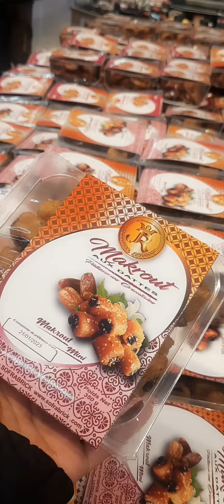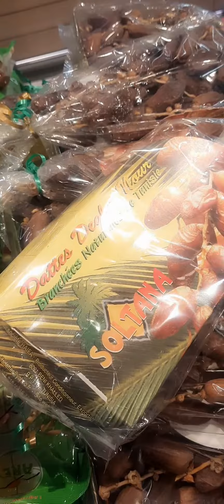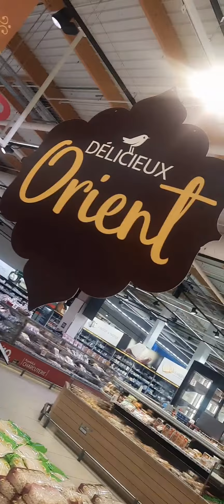أجواء رمضان في الغربه 🌙اللهم بلغنا شهر رمضان المبارك اعاده الله علينا وعليكم بالخير والبركة 2022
magaza Auchan ajaccio France